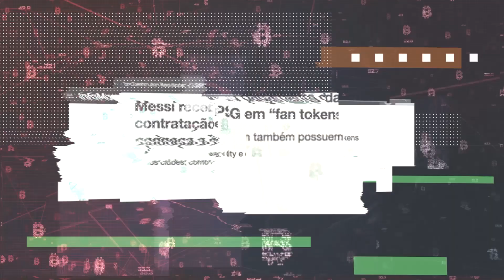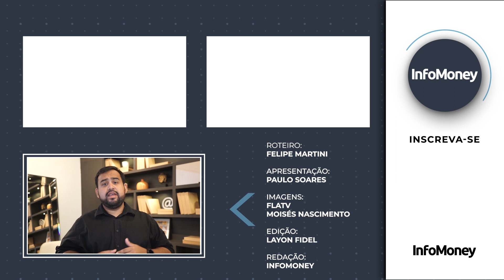Fan Token do Flamengo: o que é e como comprar o $MENGO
O Flamengo lançou o seu Fan Token $MENGO e bateu recordes. Mas o que são fan tokens? Como funciona o fan token do Flamengo? Como comprar? Quanto custa? Onde vender? Vale a pena investir em fan tokens? O repórter de Criptomoedas do Infomoney, Paulo Alves responde a todas essas perguntas e explica como os times de futebol brasileiros estão adotando esse novo cripto ativo.